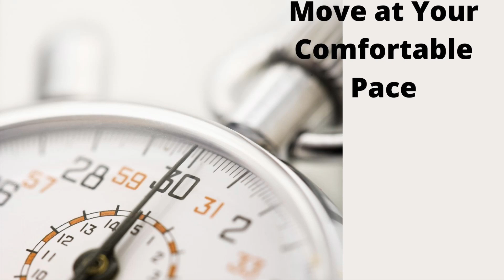Move at your Comfortable Pace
Many might not agree to this, but life is simple. We make it complicated by our tinted logic.

A message a day leads to personal transformation in 365 days.

Buy Magical Scroll written by Jeyasree Ravi that demystifies life in the form of 16 groundbreaking chapters.